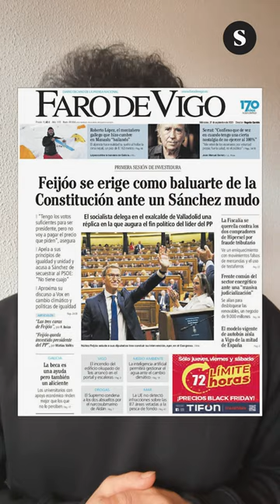💰La Xunta riega con dos millones a sus medios amigos a semanas de las elecciones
💰La Xunta del PP repartió dos millones a dedo a medios amigos una semana después de convocar elecciones

📲El día en un minuto, por Javier H. Rodríguez
🎬Montaje de Mar Sala